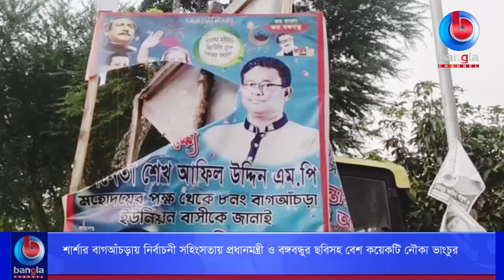শার্শার বাগআঁচড়ায় নির্বাচনী সহিংসতায় প্রধানমন্ত্রী ও বঙ্গবন্ধুর ছবিসহ বেশ কয়েকটি নৌকা ভাংচুর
🌟 বিস্তারিত: যশোরের শার্শার বাগআঁচড়ায় নৌকা প্রতীকের সমর্থক ও সতন্ত্র প্রার্থীর সমর্থকদের মধ্যে নির্বাচনী সহিংসতায় প্রধানমন্ত্রী শেখ হাসিনা ও বঙ্গবন্ধুর ছবিসহ বেশ কয়েকটি নৌকার নির্বাচনী অফিস ভাংচুরসহ পোস্টার ফেস্টুন ছিড়ে পুড়িয়ে ফেলার অভিযোগ উঠেছে।

🌟  যোগাযোগের ঠিকানা:
Bangla Channel